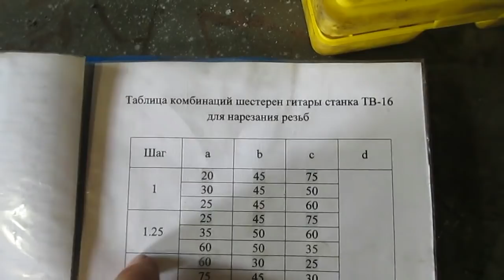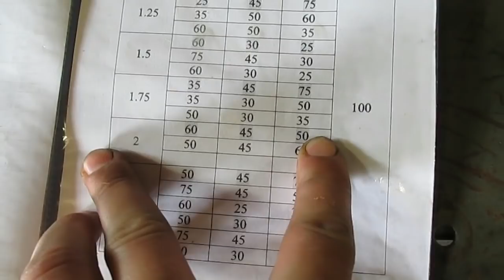Спецболт для брательника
Болт крепления шкива привода косарки для самодельного трактора (подш. 6202 + М14*2).